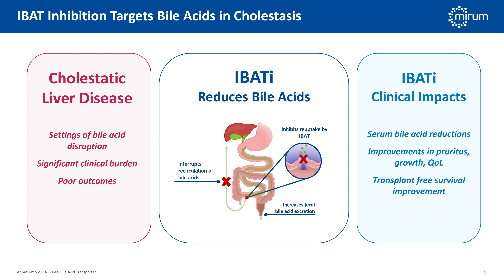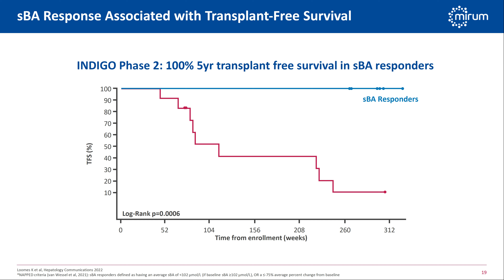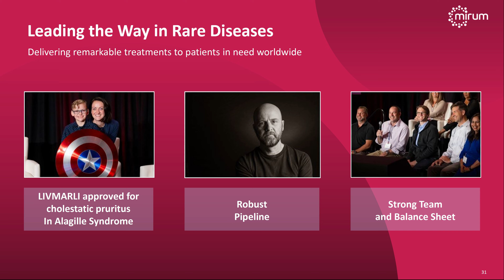Mirum Pharmaceuticals MIRM Q4 2022 Investor Presentation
Sector: Health Care
Industry: Biotechnology
Chapters:
0:00 Presentation
2:27 Financial Overview